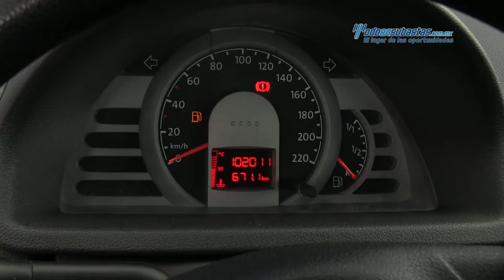VW - Pointer 2009 - 9P062727